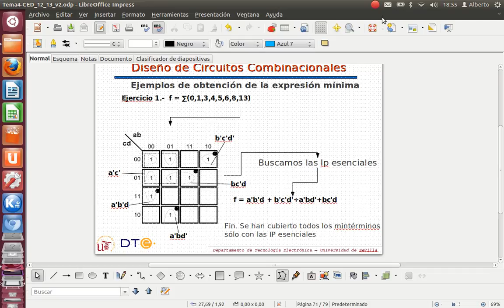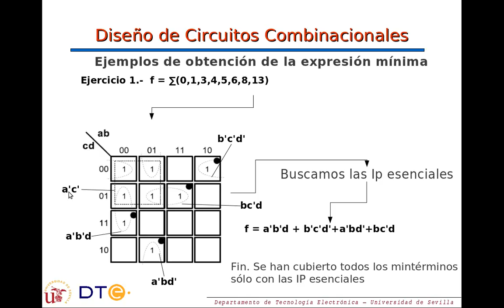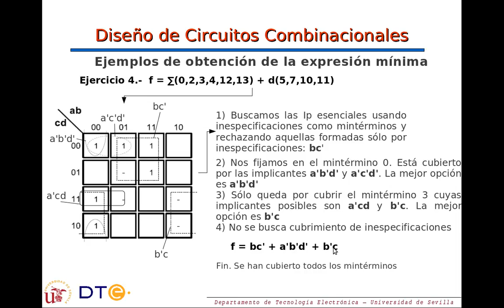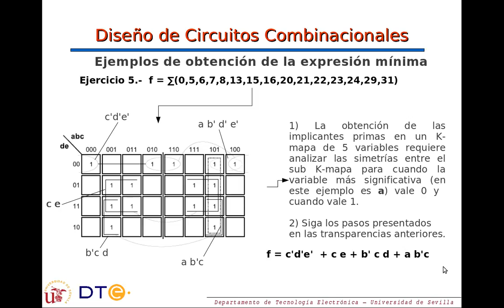Video8 DisenoCircuitosCombinacionales EjemplosFinales